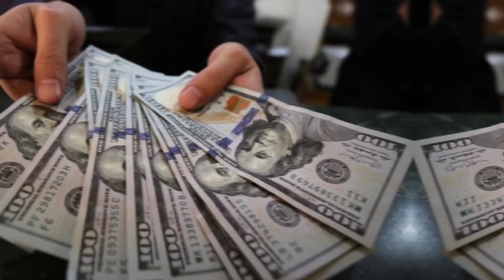Dushmantha Chameera Age, Net Worth, Height, Affairs, Biography and More